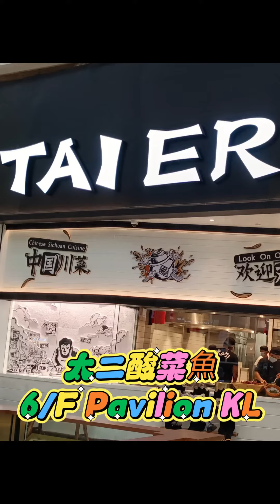終於在大馬吃到「太二酸菜魚」啦，酸菜清爽好味，透視廚房任睇煮魚表演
位於KLCC Pavilion 6樓的太二酸菜魚，開業已經一段時間。最近終於去吃「太二酸菜魚」啦，酸菜清爽好味，加上透視廚房任睇煮魚表演，有趣！酸菜魚份量足，亦可以加點其他配菜一起吃，更加滿足。

店內設自助式陳皮洛神花茶，是免費任飲的，個人認為多落幾片會更好喝。

其他食物都不錯。讚！